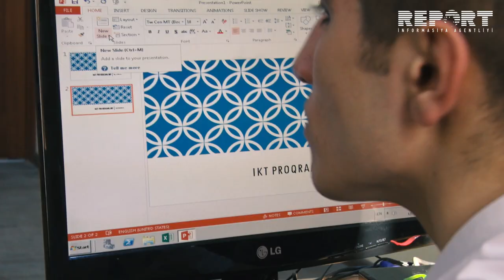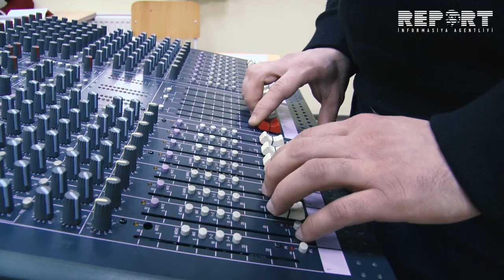Mədəniyyət və Sənətkarlıq üzrə Peşə Təhsil Mərkəzindən VİDEOREPORTAJ